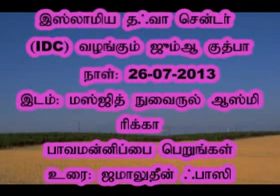பாவ மன்னிப்பை பெறுங்கள்